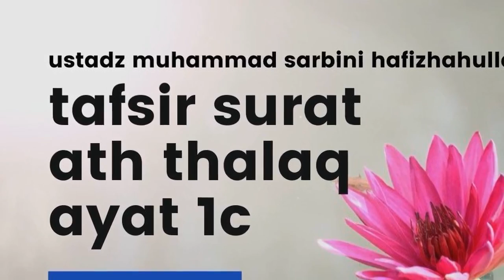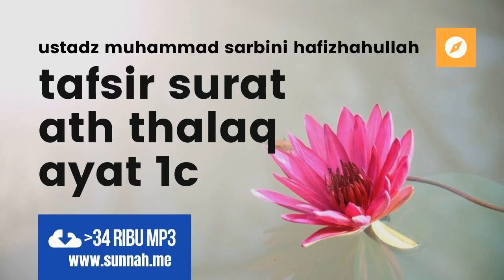tafsir surat at tholaq lanjutan ayat 1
Materi: Kitab Tafsir al Quran
Pemateri: al Ustadz Muhammad Sarbini hafizhahullah
Lokasi: Masjid Ma'had Darussunah Mandalle, Pangkep